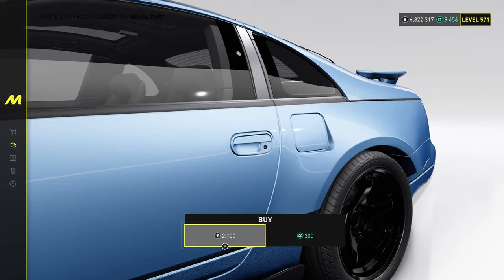NISSAN 300ZX Z32 CUSTOMISATION AND GAMEPLAY | THE CREW MOTORFEST